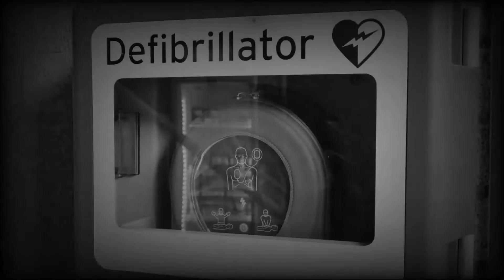Cette HISTOIRE VRAIE à l'origine de FRANKENSTEIN !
Vous avez toujours cru que Frankenstein était le fruit de l'imagination débordante de Mary Shelly ? C'est en partie vrai ! Mais elle puise son inspiration dans une expérience bien plus... morbide...

Disponible en e-book sur dans toutes les librairies en ligne :

Tome 1
Toma 2
Tome 3

Crédit photo :

© Clker-Free-Vector-Images de Pixabay
© SoleneC1 de Pixabay
© Camila Quintero Franco on Unsplash
© Tanja-Denise Schantz de Pixabay
© Mary Shelley de Richard Rothwell